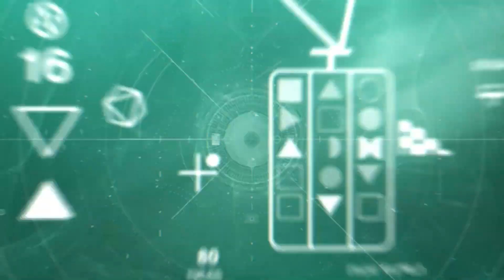Destiny 2 : TRAILER de GAMEPLAY de La Reine Sorcière ⚡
Découvrez le trailer de gameplay de Destiny 2 la Reine Sorcière.